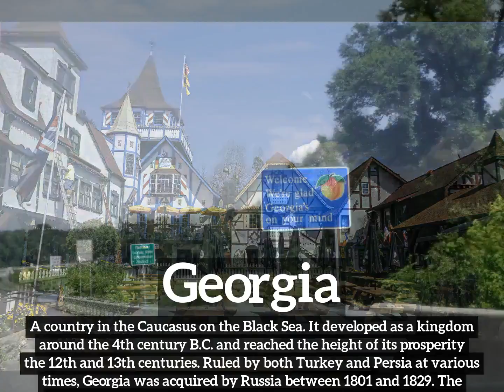What is Georgia? | How Does Georgia Look? | How to Say Georgia in English?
Learn how to pronounce georgia with Imago Spectrum.

Imago Spectrum allows you to easily memorize common English words and phrases by joining visual and auditory learning environments into a short video. Focus on the images and repeat georgia several times for best retention results.

In this video we are speaking the word, "georgia". Do take note of how georgia is spelled.
The definition of georgia is listed below the word in the video.
Georgia:  A country in the Caucasus on the Black Sea. It developed as a kingdom around the 4th century B.C. and reached the height of its prosperity in the 12th and 13th centuries. Ruled by both Turkey and Persia at various times, Georgia was acquired by Russia between 1801 and 1829. The region was briefly independent (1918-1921), but was invaded by the Red Army in 1921 and proclaimed a Soviet republic. It was joined with Armenia and Azerbaijan to form the Transcaucasian Soviet Federated Socialist Republic from 1922 to 1936, when it became a separate republic, known as the Georgian Soviet Socialist Republic until declaring its independence in 1991. The capital and largest city is Tbilisi. Population: 4,650,000.